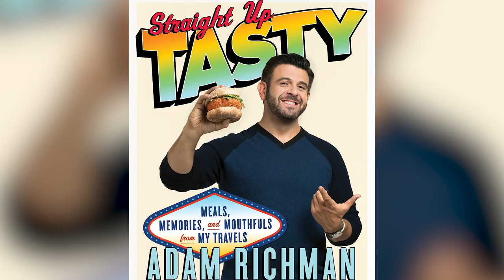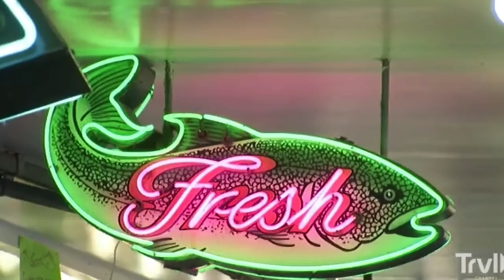The Truth About This Former Man V. Food Star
Adam Richman has hosted a few different food shows over the years, but he will likely always be best known for being the titular “Man” on the Travel Channel show Man v. Food. Each episode of the show saw Richman taking on a ridiculous eating challenge, usually either a large quantity of food or some absurdly spicy food, and he did quite well at it, overall. However, even if you watched the show regularly, there might be a lot you don’t know about Richman himself. Let’s take a look at the truth about former Man v. Food star Adam Richman.

Yale credentials | 0:00
Twitter's world of trouble | 1:37
Sometimes vegan | 2:35
Tottenham Hotspurs fan | 3:41
A lot of money | 4:29
A few "gross" foods | 5:23
One seriously unhealthy challenge | 6:53
Revenge on a fiery feat | 8:02
The one food Richman ruined | 8:53
Hip-hop fanatic | 9:37
The worst food ever eaten | 10:52